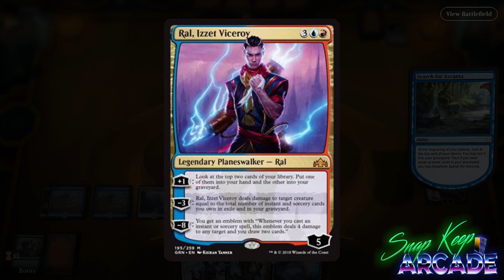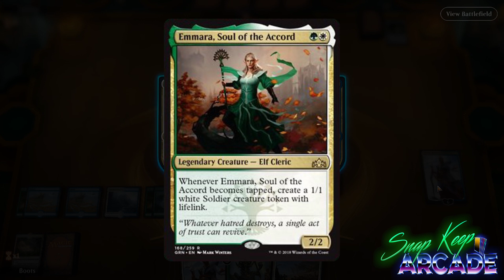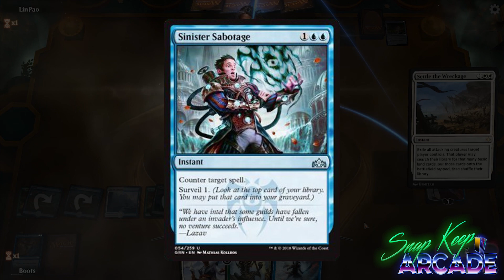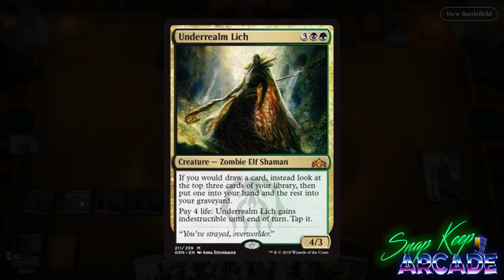16 New Guilds of Ravnica Cards Spoiled at PAX West!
Wizards just had their Guilds of Ravnica panel at PAX West and spoiled some amazing new cards! Let's go over each one.